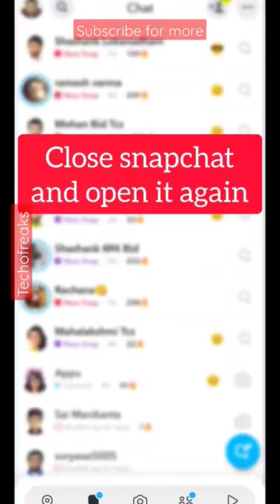How to increase snap score in snapchat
In this video, you'll learn practical tips and strategies to increase your SnapScore on Snapchat.. By following these you can boost your SnapScore and become a more influential and engaging user on the platform. So whether you're a Snapchat newbie or a seasoned pro, tune in to this video and increase your SnapScore today!